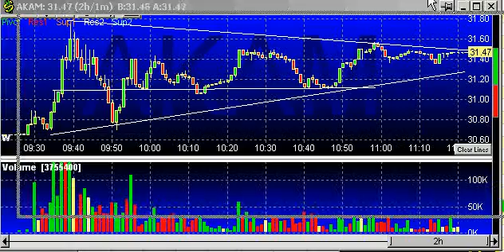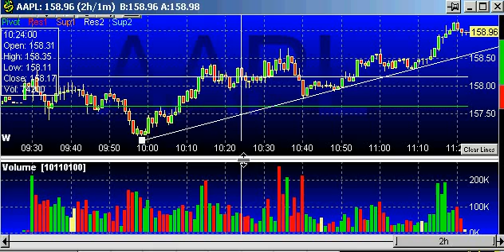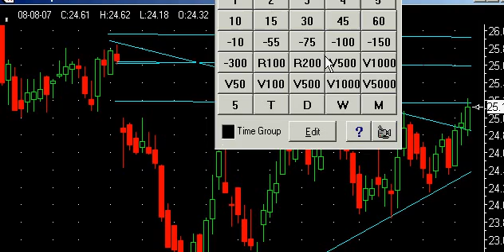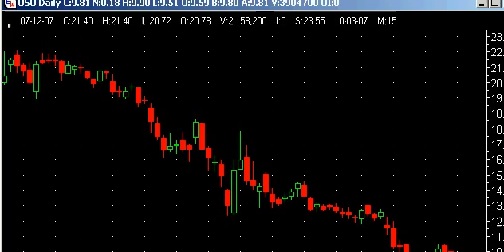Pre Noon ALAM chart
The alert system works on your mobile phone iPhone, or android, using an innovative method/app on your mobile device, basically turning your phone into a walkie talkie.